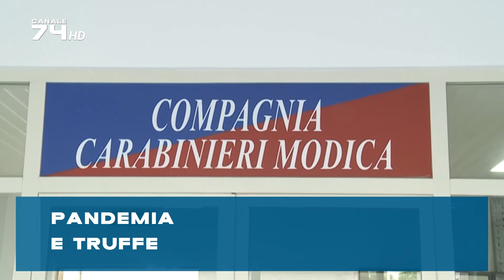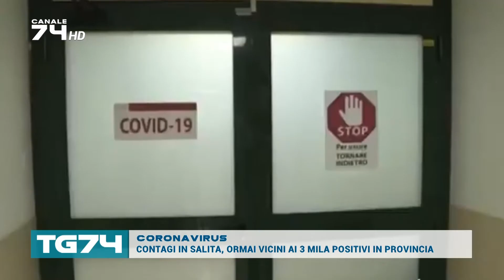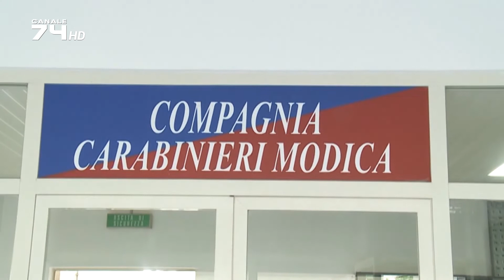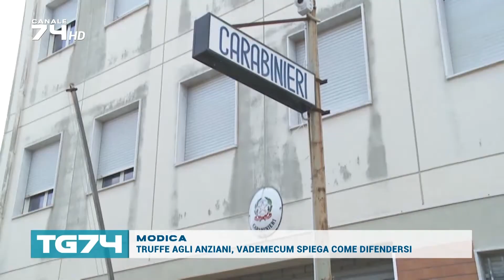TG 21 NOVEMBRE 2020_1